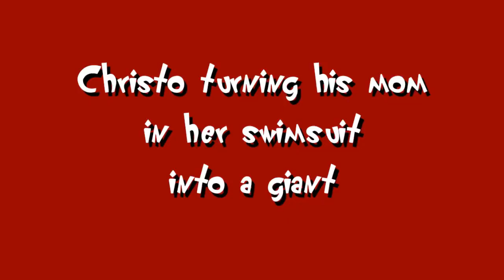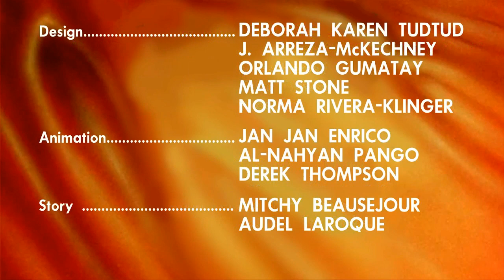Four Shorts in One Cartoon, Episode 2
Originally posted by Jan Justine Angelo Enrico and JJE Enterprises in July 25, 2021. Revised new credits, stock music cues and sound effects.

Alexandra Meets Jessie

Jessie is watching TV and Alexandra saying hello for Jessie. However, Monk seeing Alexandra wearing a bikini.

Christo Turning His Mom In Her Swimsuit Into a Giant

Christo's mother is really, really HUGE!; and she stomps him and cries out.

THE EPILOGUE (Of DB Turns KD(In Her Swimsuit)into a giant/grounded)

Erika and Eric helps Kimberly want for back to normal size and accidentally Eric's growth ray and she's growing and growing and Kimberly seeing the space and sitting the earth.

Bandita Has a Friend?

Jenny is really important about TootyCH Hodges, thanks for Jan Justine about his blooper request, and before that, Bandita Stoker want to perished by God and his Angels, but TootyCH is a best friend, not a wicked being.

Characters are listed in the video credits, including those appearing in the collabs.
Software used: JJE Enterprises: VEGAS Pro 17.0, Wrapper Offline 1.2.3, Bandicam, Balabolka and
Photo Editor (Phone)
JEAPI Productions:  VSDC Video Editor, paint.NET, Audacity, Adobe Photoshop CC 2015 and Blender for the Paramount Mountain.
Special thanks to Jan Justine Angelo Enrico and JJE Enterprises, davemadson and davemadson entertainment inc, TootyCH Hodges, VictorCamargo 2005, CyansWorldCartoon, Wilkins' Library Music Archive, Winston Sharples and Eleonora Strino for the music cues.